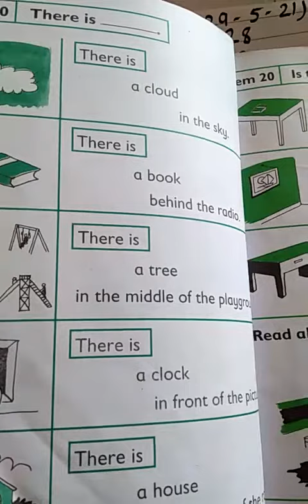English lecture #28 for class one (29-5-21)